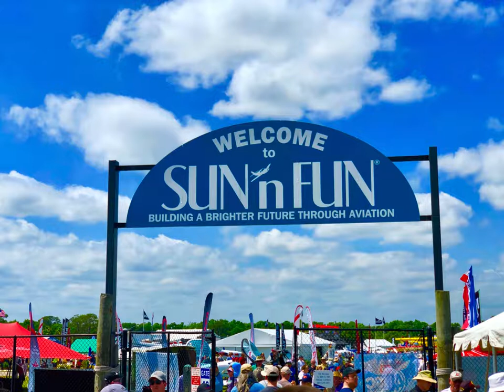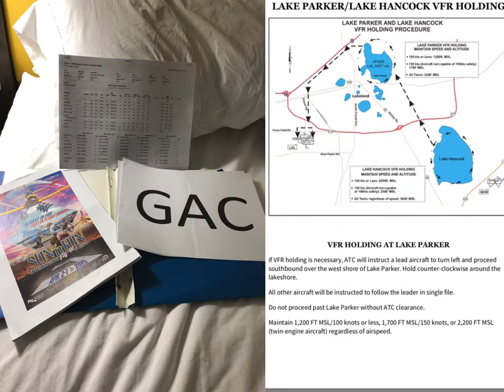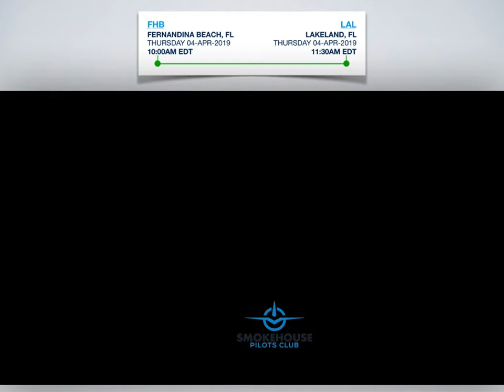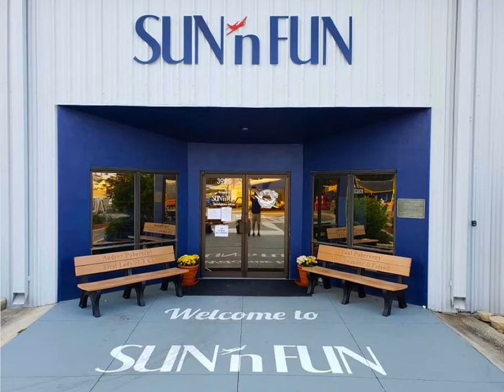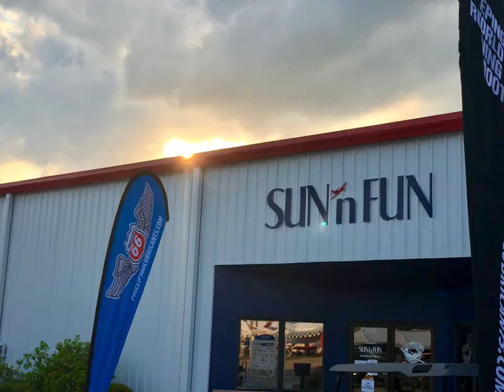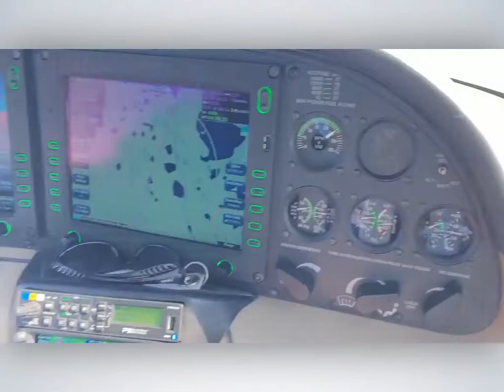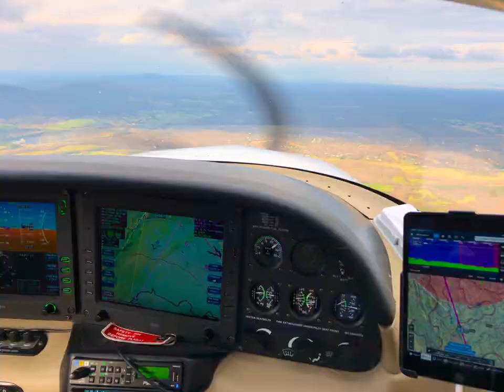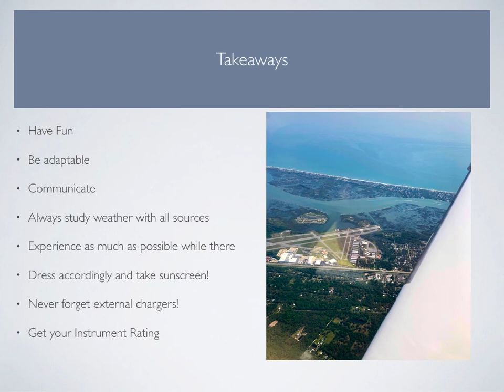Sun N Fun Presentation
I gave a presentation on my Sun N Fun experience.  I then exported the slide into a movie.  I thought I would share the video and pictures.